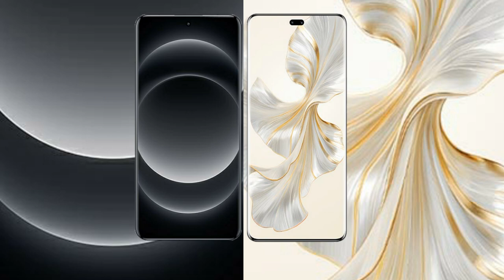Xiaomi 14 Ultra vs Honor 100 Pro Review